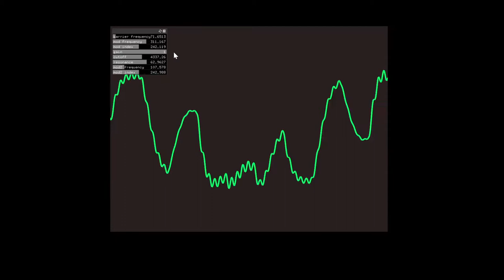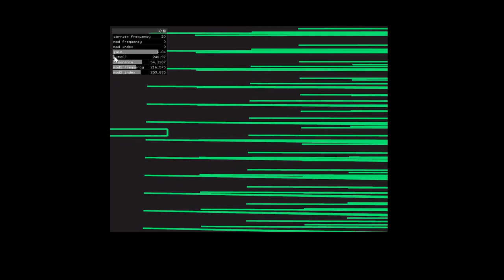Sine wave live visualisation : part 2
Just experimenting with live visuals generated by sine wave, used C++ / OF / Maximilian. Playing with OSCs, MODs and some other sound generation  tweaks and noises.